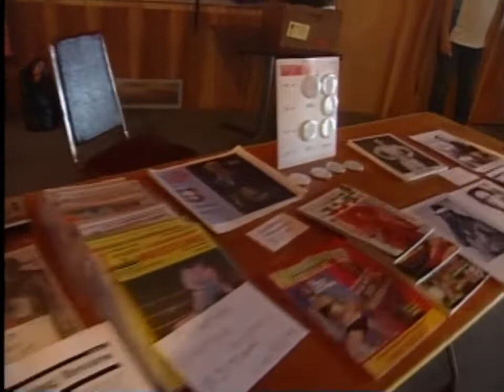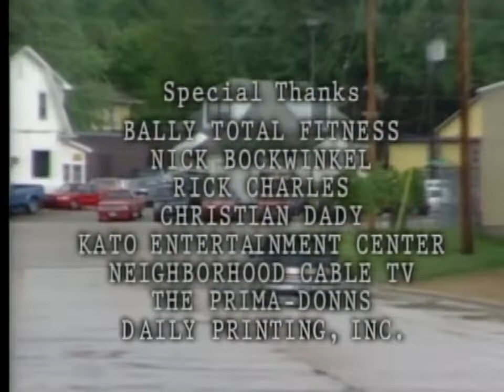Minnesota's Wrestling History and the WWE | Full Episode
In the days before WWE, Minnesota was a huge place for wrestling and for wrestler's to make a name for themselves. Check out the early days of Lenny Lane and the glory days of Minnesota wrestling.

00:00 Minnesota's love of wrestling
01:20 A Twin Cities grudge match
03:08 Minneapolis has always been synonymous with professional wrestling
04:48 Luscious Lenny Lane
10:20 Professional wrestlers and entertaining the crowd
12:50 "The male version of the soap opera"
13:30 Kenny "Sodbuster" Jay and the history of wrestling
22:30 The grudge match - Uncle versus Nephew!